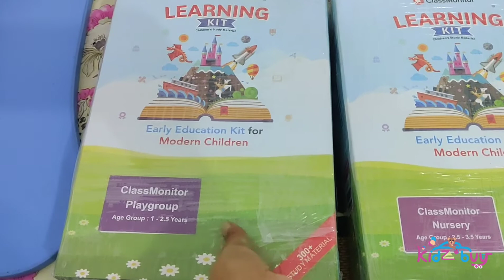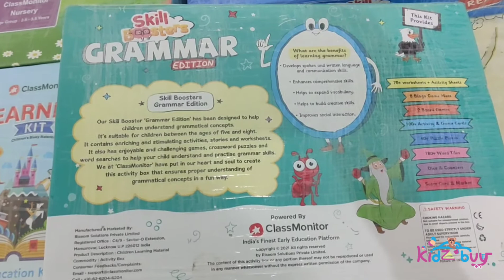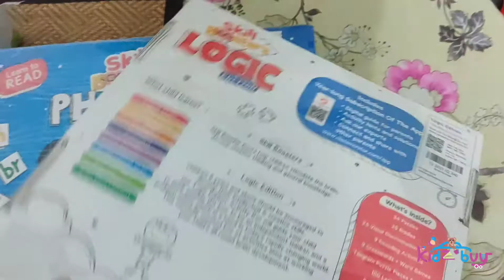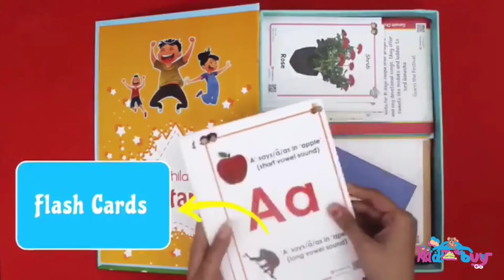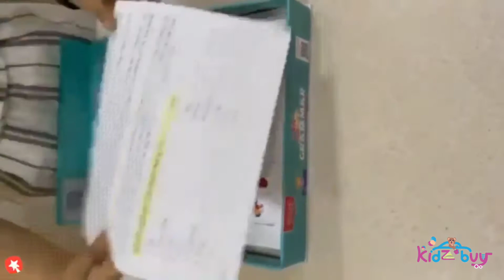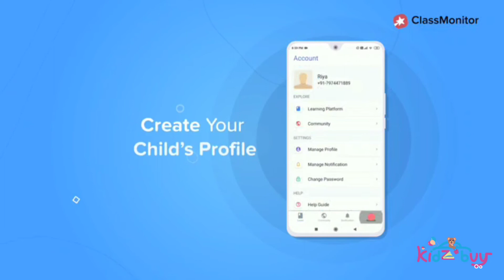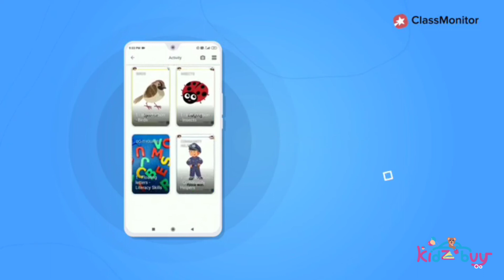KidzBuy @UAE I Launching Homeschooling Annual Learning Kits and Skill Boosters for kids age 1to10yrs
Greetings!!!💐
Presenting Award Winning🏆 Annual Learning Kits and Skill Boosters for kids of Age 1 to 10 years in the UAE.🇦🇪🎉

Highly interactive and engaging activities in our Homeschooling kits. 💡High-quality product, extensively researched and developed by experts with 35+ years of experience exclusively in early education.
With huge response in our Learning kits, we are bringing these Internationally available Now😊

LAUNCH offers on kits to the UAE 🇦🇪🎉
🔹 Skill Booster : Phonics kit 3to6yrs/ Grammar kit 5to8yrs
Actual Price: 250 AED each
Launch Price: 230 AED each ONLY🎉

🔹 Skill Booster : Logic kit 6to10yrs

🔹 Playgroup kit/Nursery kit/Junior KG1 kit/Senior KG2 kit
Actual Price: 275 AED each

🔹Skill Booster: Hindi Kit
Actual Price: 270 AED
Launch Price: 240 AED ONLY🎉

🔹Skill Booster: Mental Maths Kit for 4-6yrs:
Launch Price: 215AED ONLY🎊

🔹Skill Booster: Bright Start Kit for 0-1yrs:
Actual Price: 200 AED
Launch Price: 150 AED 🎉

***Shipping at Actuals🌐✈️
*Note:* To avoid shipping, you can also opt to collect your kit Near Emirates Post Office/Summit International School, Madinat Zayed, Abu Dhabi. 😊

Learning kits are integrated to apps too. 😊And comes with FREE 1 year SUBSCRIPTION 🎉🎁 to our Free apps available on the Playstore.😃 Once Activated from, you can view complete content of the kit here. These 4 Annual kits (Playgroup, Nursery, KG1, KG2) got everyday curriculum, if you need access to that too & Magic app shows their cards in 4D, and has lot more activities.💡